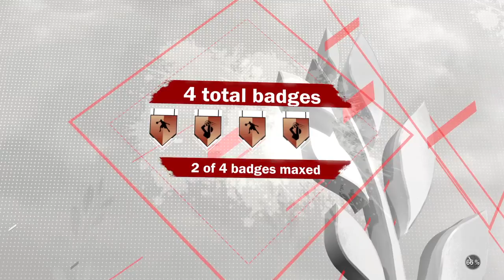NBA 2K18_20180404231931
NBA 2K18